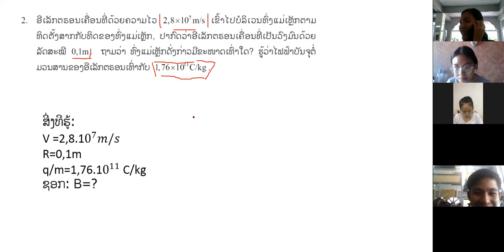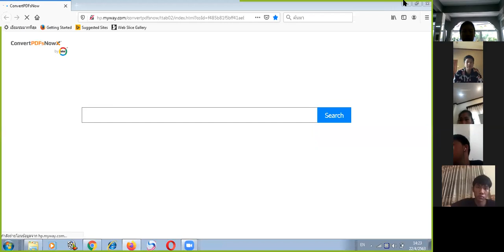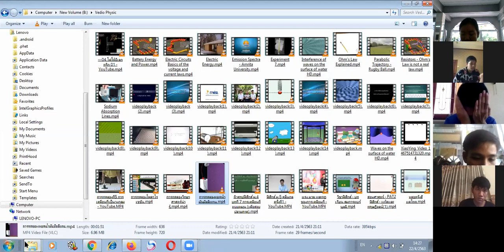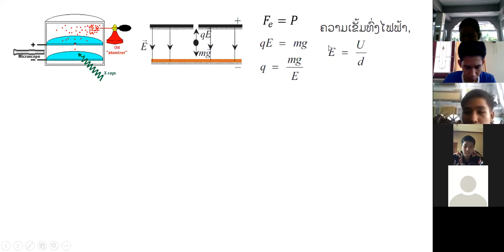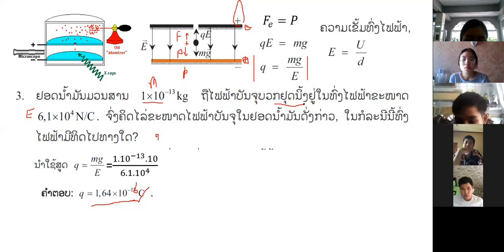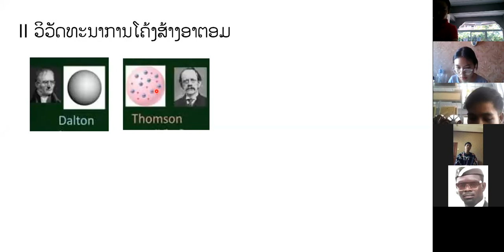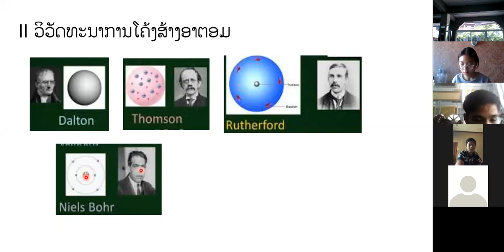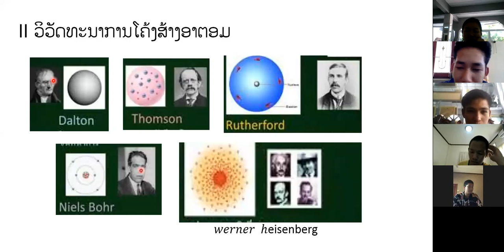ຟິຊິກ ມ7 ວັນທີ 22 2